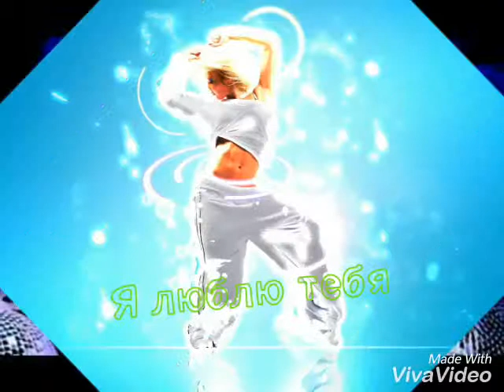Техно денс - Я тебя люблю